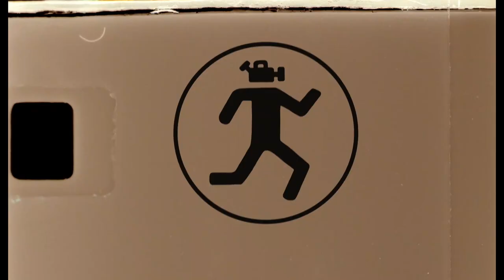Florian Fischer Fullpart - The Escape Video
Florian Fischer's Fullpart from our first movie.